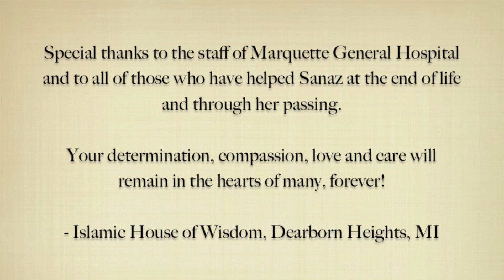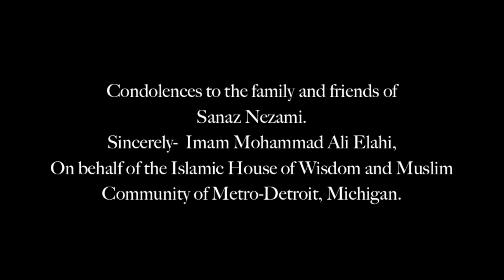January 12, 2014: Memorial Service for Sanaz Nezami - Islamic House of Wisdom, Dearborn Heights, MI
IHW Commemorates The Miracle of Saving Seven Lives!
Sanaz was a 27 vibrant gifted woman who traveled 6,000 from Iran to Michigan to further her education. She spoke Persian, English, French, Spanish, Arabic and German and already earned a master's degree in French translations and a bachelor's of science in environmental health engineering from Iran. She came to Dollar Bay, Mich. to pursue a doctorate in environmental engineering at Michigan Tech University.

Nezami had recently married Nima Nassiri, an American born Iranian, and planned to begin classes in January after she arrived in Michigan in November, according to the AP. On Dec. 8, Nassiri allegedly assaulted her, and she was taken to Marquette General Hospital, where she died later on.

Her family in Iran watched helplessly through a webcam. They gave permission to for her heart, lungs, kidneys, liver, pancreas and small intestine to be donated to seven people in the United States.

"We wanted God to perform a miracle and bring Sanaz back to life," her sister, Sara Nezami, told the Associated Press. "But this is a miracle. Sanaz gave her life in order to give life."

Islamic House of Wisdom held a memorial service for Nezami Sunday, Jan. 12, 2014. IHW spiritual leader, Imam Mohammad Ali Elahi highlighted Sanaz's intellectual, academic and spiritual accomplishments and her legacy of saving lives through her death.

Reading a letter from her sister, Imam Elahi emphasized on Sanaz's faith and dedication to learning as Islam mandates. Sanaz had just started to translate the Quran from Arabic to English and French. She also was a true believer of interfaith through her involvement within the faith communities and through participating in community service.

Imam Elahi expressed the wishes of the Nezami family to meet with the recipients of their daughter's organs because they consider them as their new brothers and sisters.

Imam Elahi addressed domestic violence as a major social problem. He
recited verses from the Quran, emphasizing the importance of family in Islam.

"The family should be the center of safety, security, love, loyalty, hope, harmony, respect, responsibility, patience, forgiveness, honesty and trust," he said. "We can't have a safe and healthy society if family lacks moral values."

Imam Elahi asked the Muslim community to help the Nezami family through this painful financially and spiritually.

Nearly 300 people from the Iranian and Middle Eastern community attended the memorial including local media, officials and the BBC World Service, which recorded the event as part of its series on the Nezami tragedy.

Islamic House of Wisdom, located at 22575 Ann Arbor Trail in Dearborn Heights, Michigan, is one of the leading Muslim organizations in North America and leader in interfaith dialogue and spiritual outreach. or call .